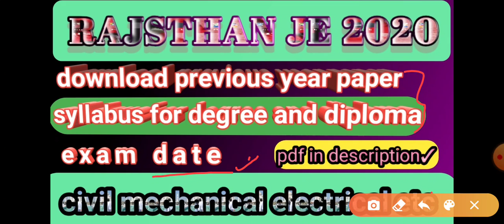Rajsthan je previous year question paper civil mechanical and electrical. RSMSSB JE PREVIOUS PAPERS.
वीडियो helpful ho to comment karke अवश्य बताए , धन्यवाद्।।

Rajsthan je civil diploma previous year paper

Here on this channel you can find ans of thse questions
Ssc je kya h
Ssc je ki tayyari kaise kare
Ssc je ke liya best books
Best books for ssc je
Ssc je exam stretegy
What is ssc je
Ssc je ka exam kab hoga
Short term stretegy for ssc je
Stretegy for ssc je
Most important topic of ssc je
Ssc je hydraulics
Ssc je ct
Ssc concrete technology
Ssc je som
Ssc je strength of material
Ssc je relation between gtrade of concrete
Grade of concrete and cement sand ratio
What is grade of concrete
Grade of concrete kya hai
Ssc je bm
Ssc je building material
Ssc je gs
Gs for ssc je
Study iq ssc je
Forum for civil ssc je
Mechanical forum ssc je
Ssc je soil mechanics
Gupta and gupta for ssc je
Rs khurmi solution
Gupta and gupta solution
Ssc je phe
Ssc je dsms
Ssc je steel
Ssc je rcc
Ssc je tutorial
Best channel for ssc je
Best youtube channel for ssc je
Excellent technical academy
Excellent technical vision
Ssc je wifi study
Wifi study
Ssc je survey
Ssc je mcq problem
Ssc je most important question
Ssc je importan mcq
Ssc je history
Ssc je economics
Ssc je polity
Ssc je ka exam kab hogi
Up je exam
Ssc je technical
Ssc je non technical
Forum for civil whats app group
Youth competition
R agore
Engineers academy
Je academy
The engineers
Iit mumbai
Iit kanpur
Nptel for ssc je
Nptel
Best youtube channel for upsssc je
Best technical youtube channel
Ssc je ke liye best youtube channel
Engineers forum ssc je
Upsssc je ki preparation kaise kare
Upsssc je exam date
Upsssc je ke liye best book
Upsssc je ke liye best youtube channel
Upsssc je ke liye best books
Upsssc je best coaching
Upsssc je technical
Upsssc question paper solution
Upsssc je previous year papers
Ssc je previous year papers
Upsssc je previous years paoer solution
Syllabus of upsssc je
Syllabus of upsssc
Syllabus of ssc je
Syllabus of ae exam
Syllabus of vdo
Ssc je ka form kaise bhare
Form kaise bhare

Here you can find result of
Ssc je most important questions
Ssc je civil questions
Ssc je som mcqs
Ssc je rcc mcqs